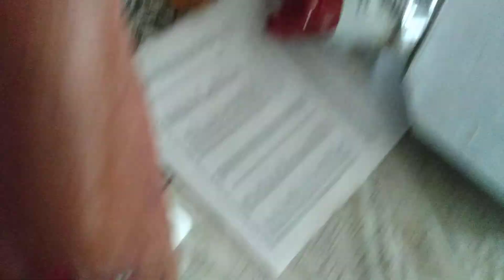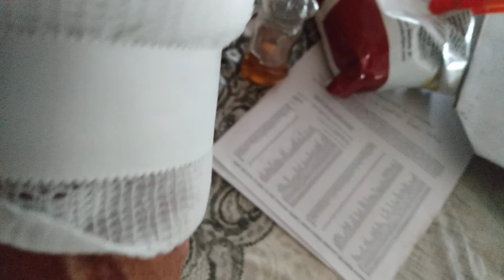I'll Be Healed In No Time